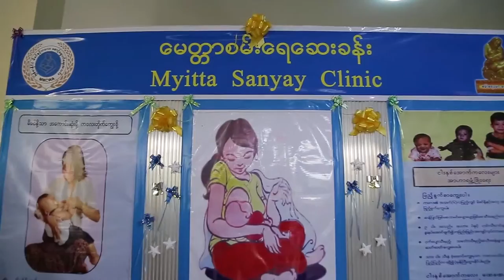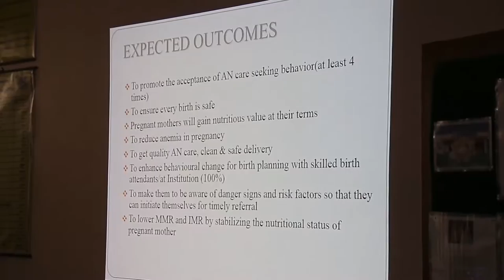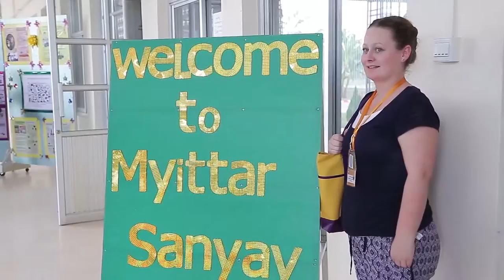Field Visit to Myitta-Sanyay Maternity Clinic of MMCWA